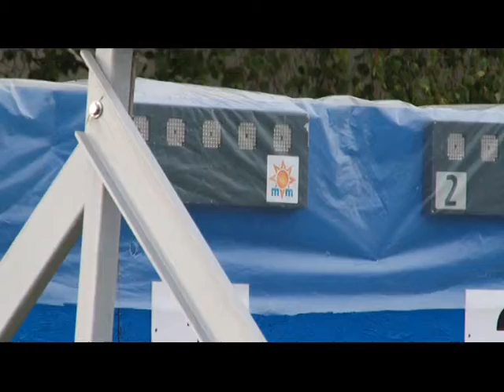Ezüstös fiúk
A fiúk tegnap döntőztek, és vasárnap sem maradtunk érem nélkül, a magyar csapat ezüstérmes lett.